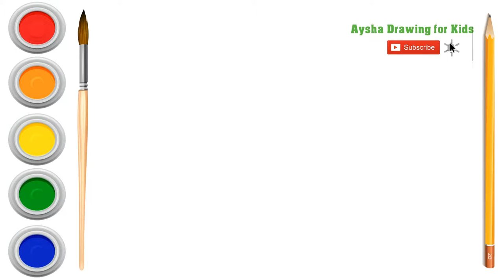Girls Dress Drawing and Coloring , Aysha drawing